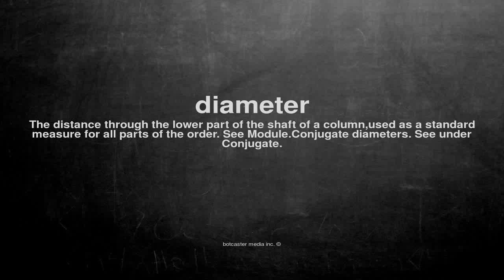What does diameter mean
What does diameter mean in English?